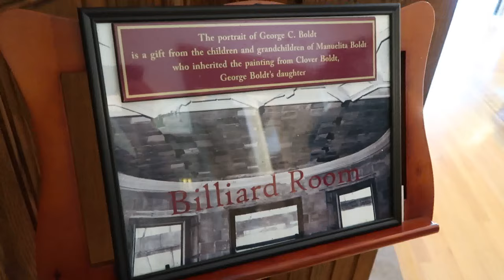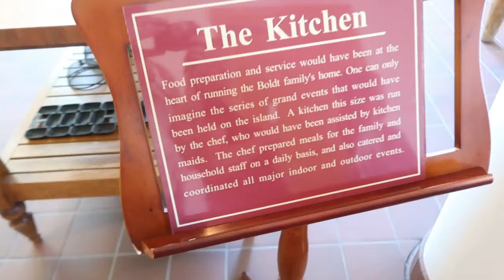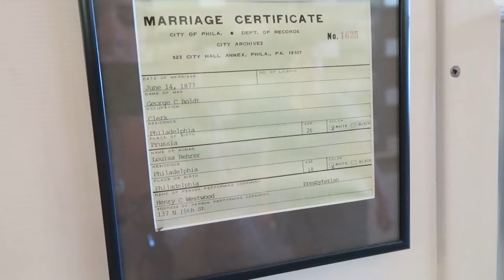We Got To Tour A Castle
We got to Tour Boldt Castle. It's a major landmark and tourist attraction in the Thousand Islands region of the U.S. state of New York. The love story of George C. Boldt and how he built his wife a gorgeous castle. But then in 1904 Mrs. Boldt suddenly died. He then canceled construction and never returned to the castle again. You will see as we make our way to the top how the rooms are still unfinished.